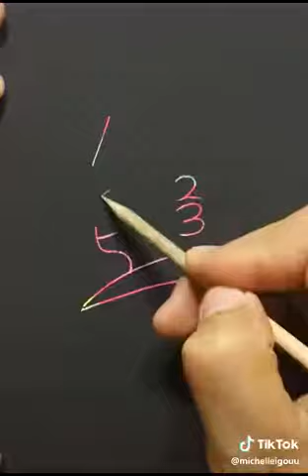Hab aad ufud ood usawiri karto sawir gacmeed